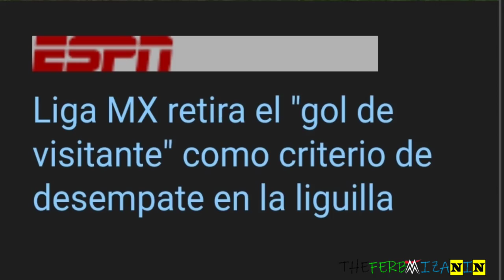(REAl) se filtra el motivo por el que eliminaron el gol de visitante en La Liga BBVA MX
se logra obtener cómo fué que se eliminó el goldevisitante para la siguiente liguilla en nuestra bella LigaBBVAMX gracias a un cierto jefe mayor de la asamblea